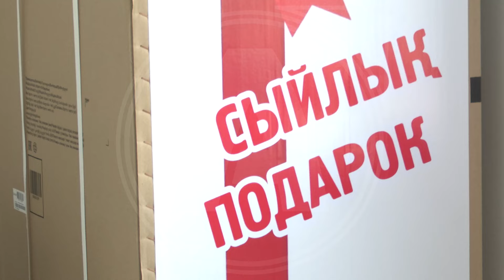Пострадавшие от паводка костанайцы получили новые дома